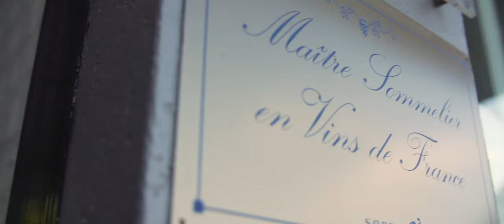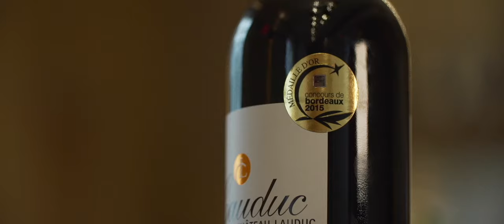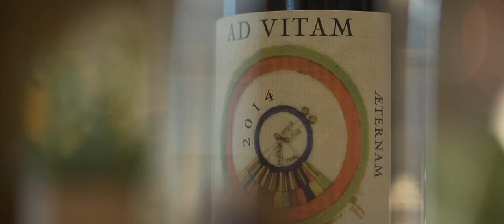Een glas rode bordeauxwijn met Andy De Brouwer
Marc Roisin brengt een bezoek aan Andy De Brouwer, zaakvoeder en sommelier van het restaurant Les Eleveurs te Hal. Ze zullen samen enkele rode bordeauxwijnen proeven die door de Vinogusto proefcomité geselecteerd werden.

Druivenrassen, opvoeding, bewaarpotentieel, prijs, wijn en gerechten, rol van de sommelier,... volg een boeiende discussie met een glas bordeauxwijn in de hand.